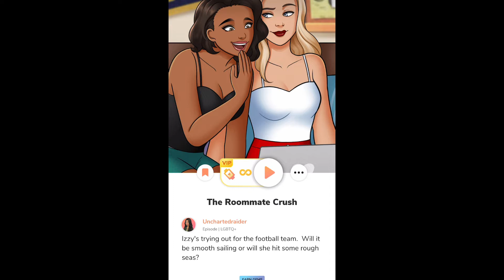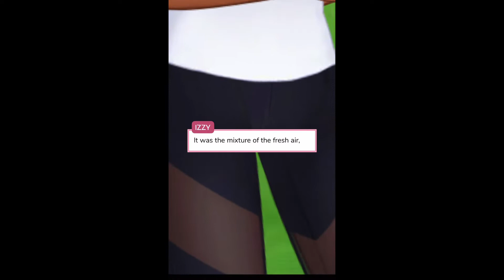Football Tryouts Are Here..The Roommate Crush #7 Episode Gameplay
College Freshman Izzy Grapples with who she is during her first year at school. Will she embrace her bisexuality or will her religious upbringing stop her?

The Roommate Crush
Playing Episode
Playing The Roommate Crush
Episode Gameplay
YouTuber